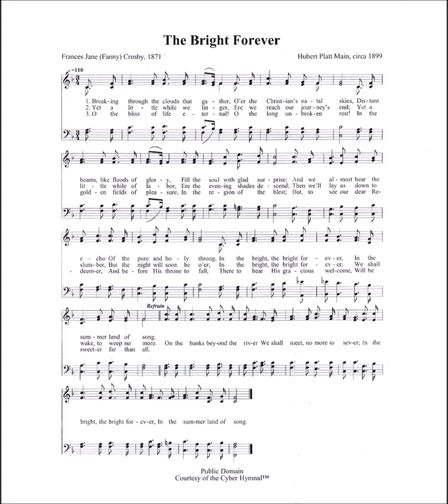Breaking Through the Clouds that Gather (The Bright Forever)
Text by: Fanny Crosby 1871
Tune: The Bright Forever by: Hubert Platt Main, c 1899

1. Breaking through the clouds that gather,
O’er the Christian’s natal skies,
Distant beams, like floods of glory,
Fill the soul with glad surprise;
And we almost hear the echo
Of the pure and holy throng,
In the bright, the bright forever,
In the summer land of song.

Refrain
On the banks beyond the river
We shall meet, no more to sever;

2. Yet a little while we linger,
Ere we reach our journey’s end;
Yet a little while of labor,
Ere the evening shades descend;
Then we’ll lay us down to slumber,
But the night will soon be o’er;
We shall wake, to weep no more. [Refrain]

3. O the bliss of life eternal!
O the long unbroken rest!
In the golden fields of pleasure,
In the region of the blest;
But, to see our dear Redeemer,
And before his throne to fall,
There to bear his gracious welcome,
Will be sweeter far than all. [Refrain]